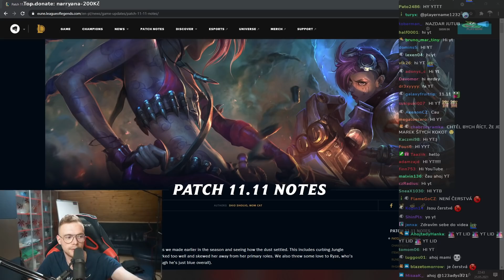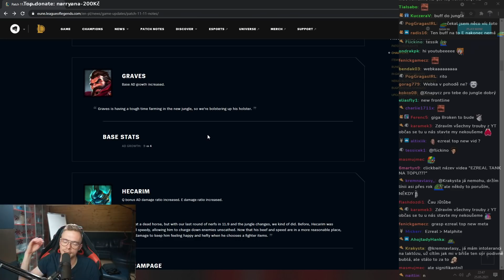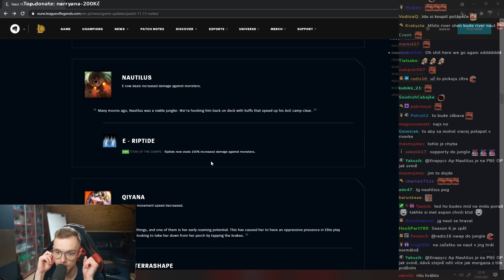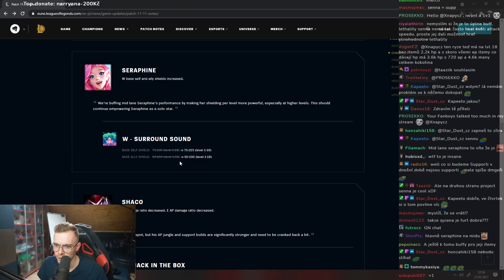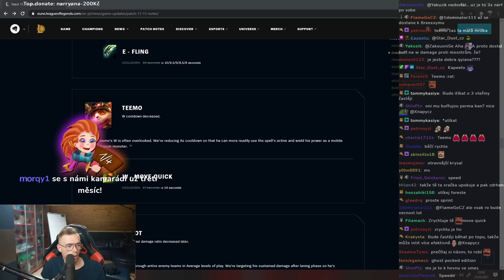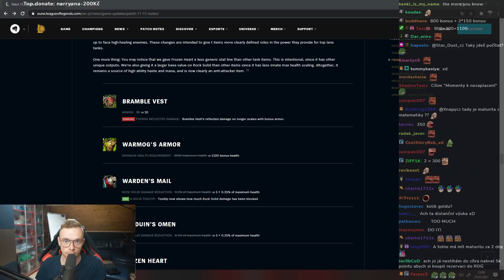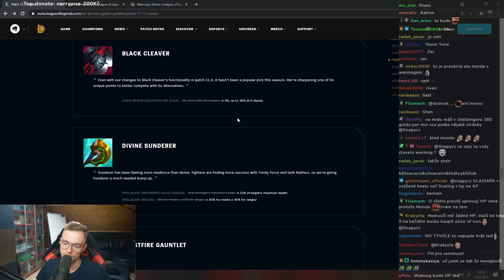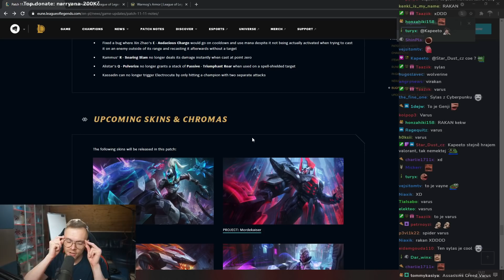PEČ NUDLE 11.11